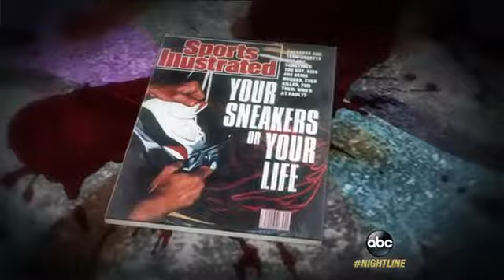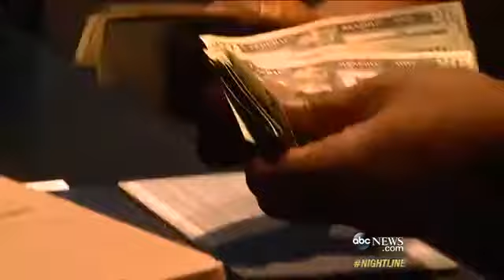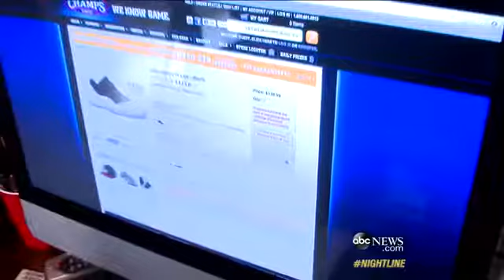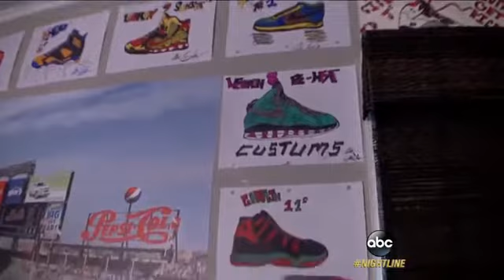"Sneakerheads" Nike, Jordan's, Gucci, Air max,etc. Inside the World of High Stakes Sneaker Trading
"Sneakerheads" Nike, Jordan's, Gucci, Air max,etc. Inside the World of High Stakes Sneaker Trading. Teenagers are spending thousands to buy and then re-sell limited-edition basketball shoes.